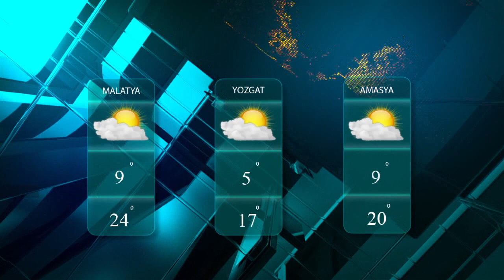19 04 2023 HABERLER